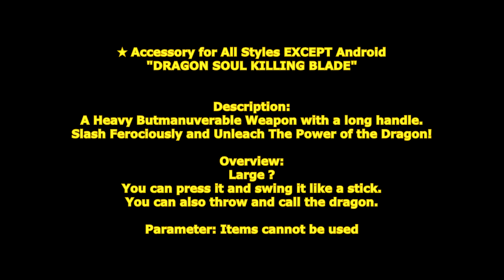[ GetampedX ] Acc Review - Dragon Soul Killing Blade